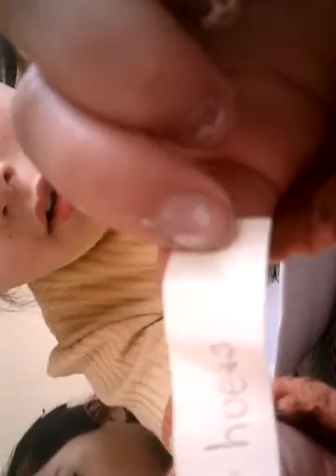El reto de la comida asquerosa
Retos